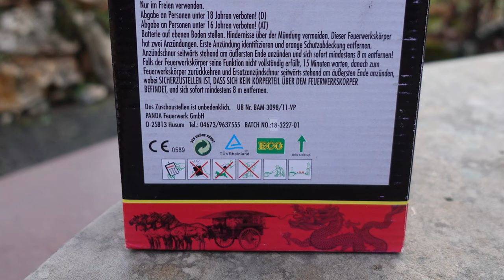Panda Forest | kleine, aber feine Silvester Batterie mit 20mm | Die geht voll klar! [Full HD]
Heute im Test: Panda Forest

* Kamera, Camcorder, Videoequipment:

*2x "3-Flammen-Zigarrenbrenner"

*2x BESTER BESTER Brenner (Sturmfeuerzeug)

* 2x Brenner (Sturmfeuerzeug)

KEEP WATCHING.